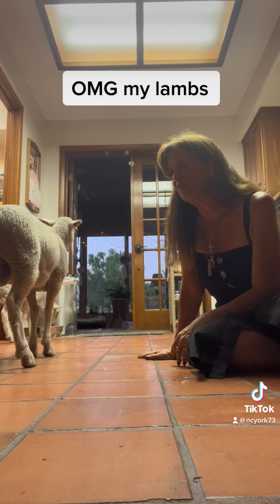Oh dear lord what have I done to my lambs?!